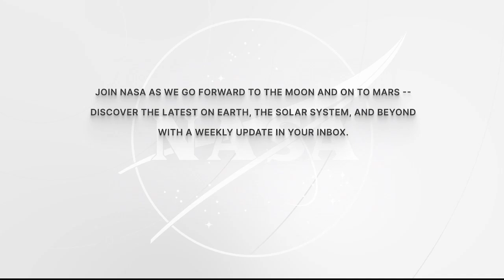CHARLEVOIX MIDDLE HIGH SCHOOL STUDENTS DISCUSS LIFE IN SPACE WITH SPACE STATION ASTRONAUT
Aboard the International Space Station, NASA Expedition 68 Flight Engineer Josh Cassada answered pre-recorded questions about life and work on the orbiting laboratory during an in-flight event Dec. 12 with students attending the Charlevoix Middle High School in Charlevoix, Michigan. Cassada is in the midst of a science mission living and working aboard the microgravity laboratory to advance scientific knowledge and demonstrate new technologies for future human and robotic exploration missions as part of NASA’s Moon and Mars exploration approach, including lunar missions through NASA’s Artemis program.